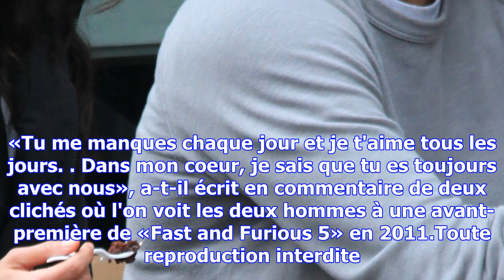Quatre ans après la mort de paul walker, les vibrants hommages de ses amis de fast and furious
Quatre ans après la mort de Paul Walker dans un accident de voiture, ses anciens comparses de «Fast ...